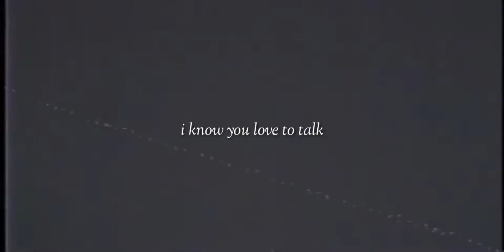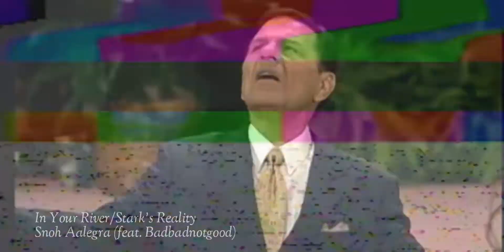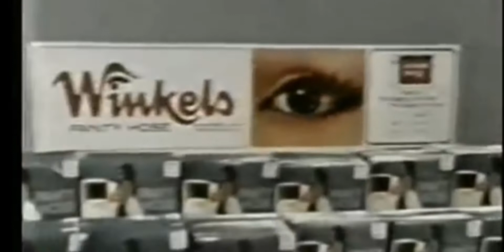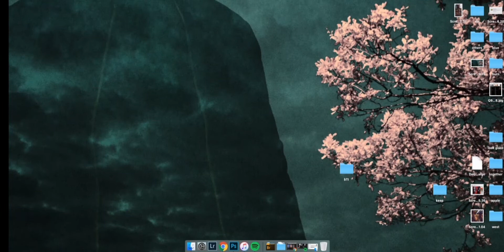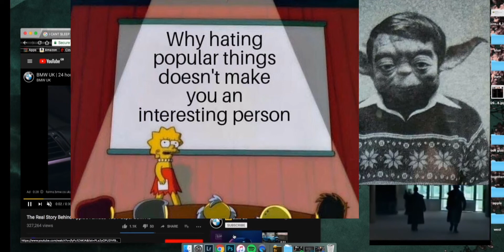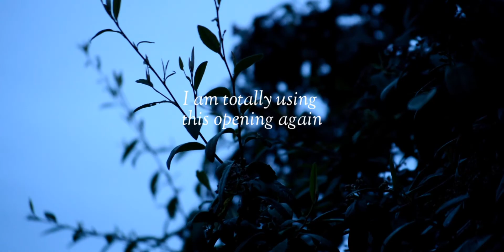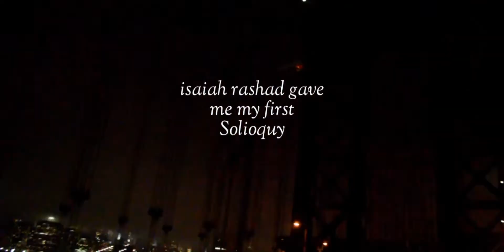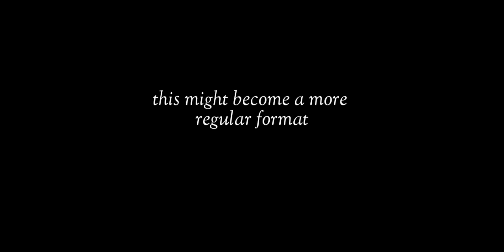Throw Aways Vol. 1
This isn't the first collection

These are all video concepts and not yet finished
Endings

Directed, Edited by: Jordan Mittoo

Be Yourself.